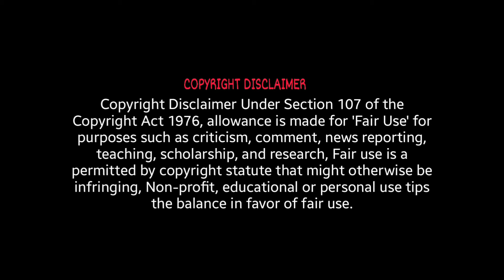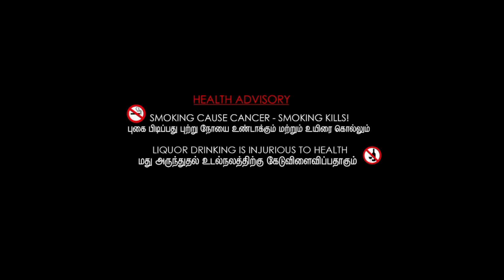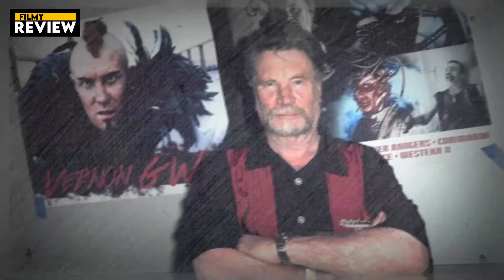Mad Max 2 The Road Warrior Full Movie | Mel Gibson & Bruce Spence | Review & Facts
Movie Credits :
Directed by : George Miller
Screenplay by : Terry Hayes, George Miller & Brian Hannant
Produced by : Byron Kennedy
Starring : Mel Gibson, Bruce Spence, Mike Preston & Vernon Wells
Cinematography : Dean Semler
Edited by : David Stiven, Tim Wellburn & Michael Balson
Production Company : Kennedy Miller Entertainment
Distributed by : Roadshow Film Distributors